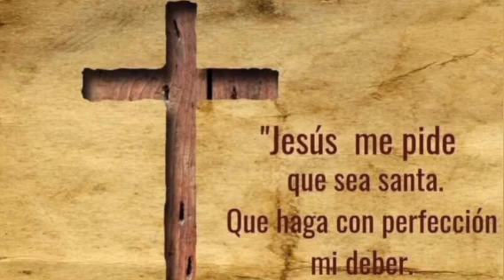DÍA DE LA SANTA CRUZ MIL JESÚS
Ejército de María
Día de la Santa Cruz